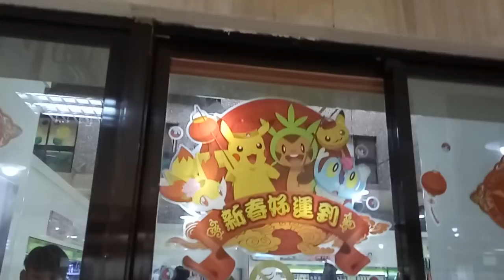台灣 屏東 大鵬灣 遊艇 家樂福 糖廠 走春 高鐵 711 回娘家 過年 除夕 玩具 紅包 丟娃娃 夾娃娃神奇寶貝 pokemon 年夜飯 交換禮物 壓歲錢